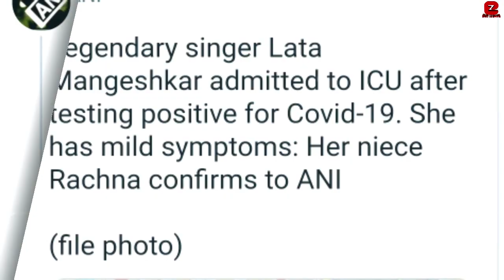Legendary Singer Lata Mangeshkar admitted to ICU in critical Condition | Lata Mangeshkar News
Legendary Singer Lata Mangeshkar admitted to ICU in Serious Condition | Lata Mangeshkar News